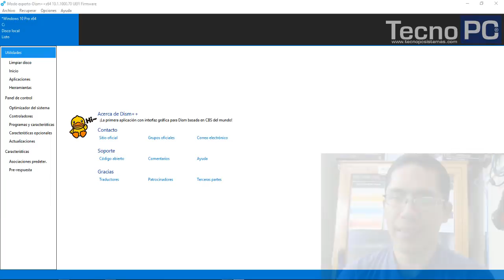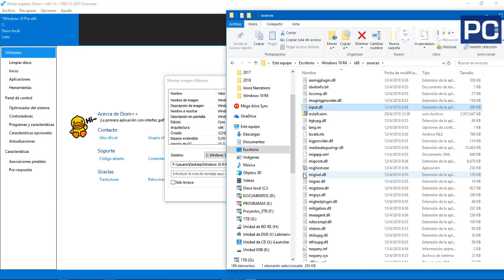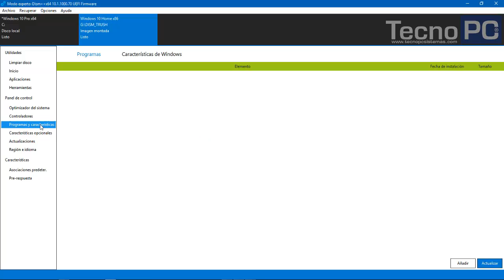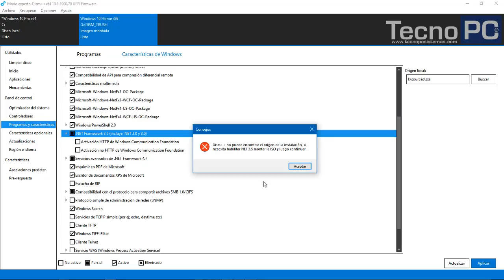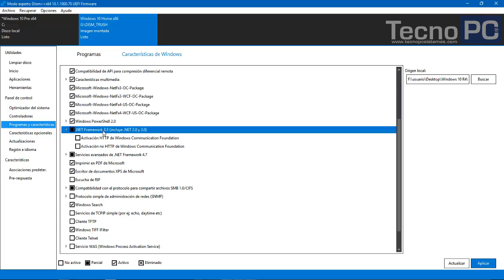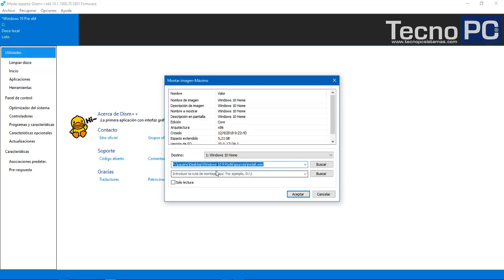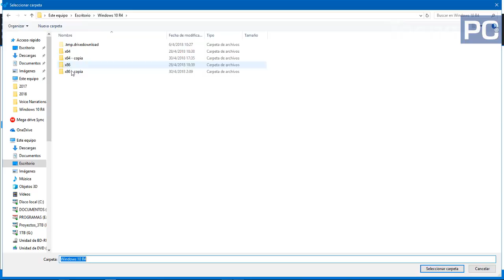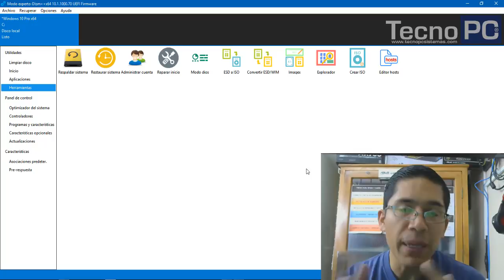Activar el Netframework en las ISOS de Windows 8.1 y 10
Instalaste Windows 8.1 o Windows 10 y al querer activar Netframework no puedes hacerlo por cualquier cosa que sea?...

Te gustaría tener el Netframework ya activado por defecto en las ISOS de tus sistemas?

Mira el tutorial, de seguro te va a ser de mucha utilidad.